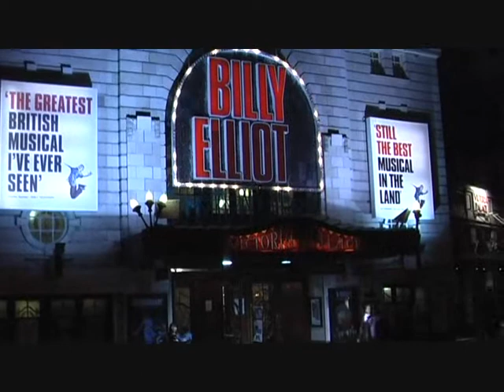A Journey through London Town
From Director John Tomkins (3dn) & Songwriter ,Actress Kirsty Symonds comes the film 'A Journey through London Town ' a facinating , serious and funny snap shot picture of central London ,